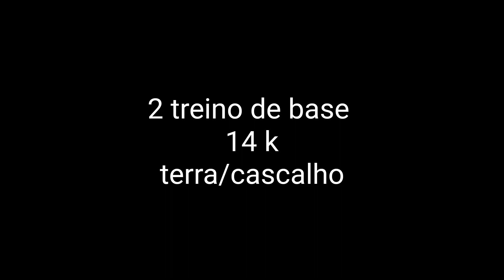2 treino de base 2024